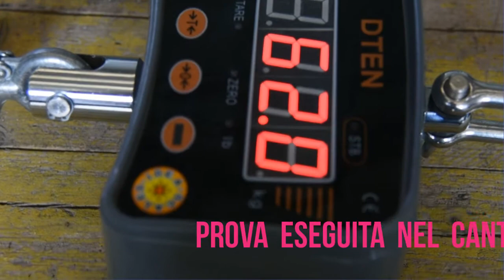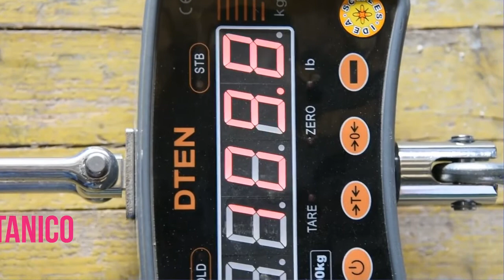Blocchi in calcestruzzo cellulare - Sistema di fissaggio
Il sistema di fissaggio ZR80 si applica senza rompere o forare.
Non crea ponti termici, é costruito in nylon.